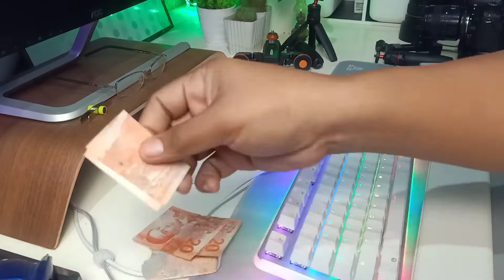The Sleek Guy Starter Pack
Since I was little our Eldest Brother has been my influence in what to wear and such. I have not given much attention to these things previously and now have began looking for tweaks that I can easily do to improve my "silhouette" as my brother suggested.

This is a 3 Item Review to Help Improve a guys everyday wear.

1. Collar Stays (Magnetic Metal)
2. Slim Carbon Fiber Finish Wallet
3. Carbon Fiber Money/Card Clip